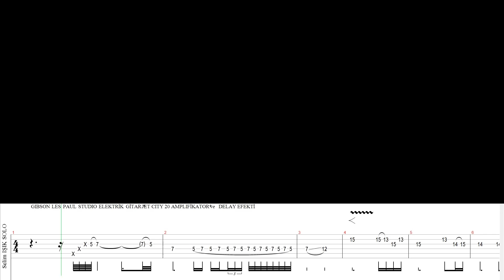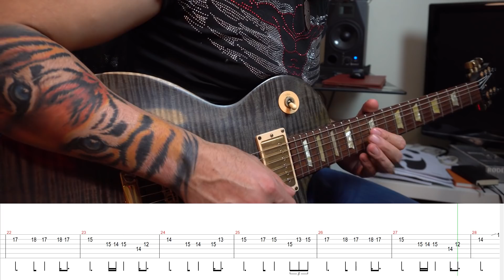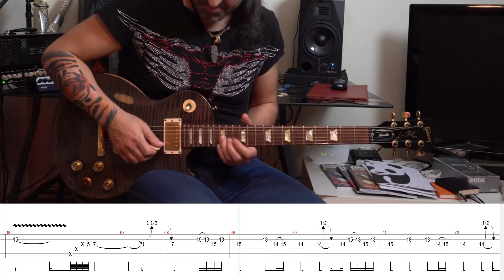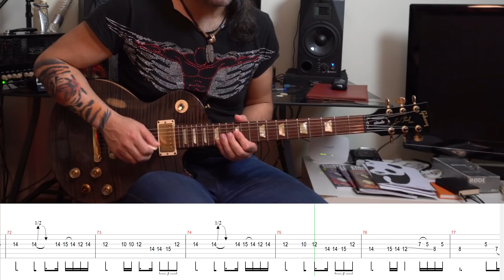Selim Işık - Çizgi (Udemy Ayrıntılı Anlatım Dersi Geliyor)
Selamlar Youtube Udemy takipçileri için yeni içerikler geliyor.
Bu gün benim doğum günüm ama çalışmaya ara vermek yok. :) Tam 9 yıl önce yaptığım Çizgi'nin anlatımlı dersine başlamış bulunmaktayım. Alt yapılar ve ayrıntılı anlatımlı ders kısa zamanda sizinle olacak.
Selim Işık Gitar Metodu 1 -2 ve  Nasıl Çalınır? Nasıl Yazılır? Nasıl Kaydedilir?  Ayrıntılı anlatım videosu Selim Işık Udemy Kanalında. Notaları ve gitarsız- Vokalsiz - Bassız ve Davulsuz alt yapıları ile birlikte çalışmanız için sizi bekliyor. Aranje ve kayıt videoları ile birlikte çalışabilirsiniz.
Ayrıca Selim Işık Gitar Metotlarına, videolarına ve diğer içeriklere dünyanın her yerinden  rahatça ulaşabilirsiniz.